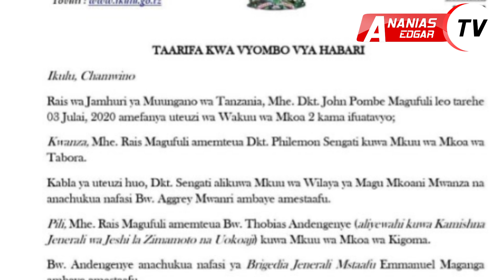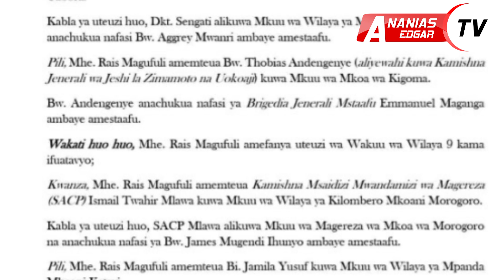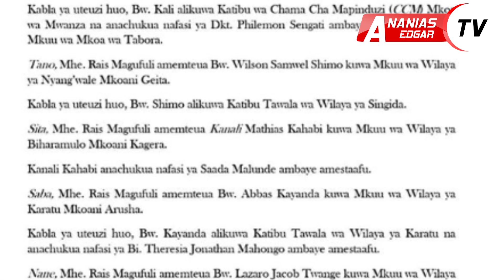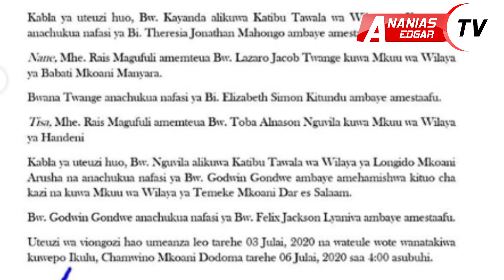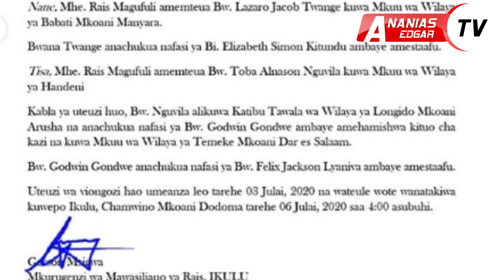RAIS MAGUFULI AFANYA UTEUZI MPYA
JE,UNATAKA KUTANGAZA NA ANANIAS EDGAR TV?